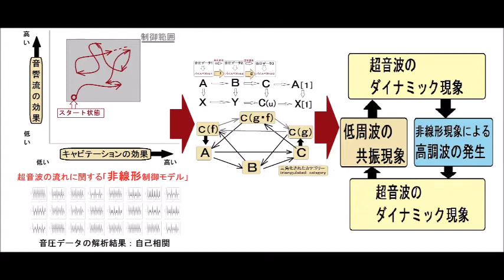ファインバブル（マイクロバブル）を利用した超音波洗浄システム